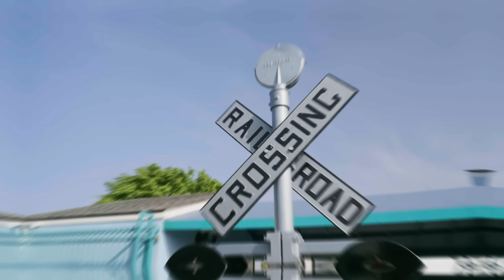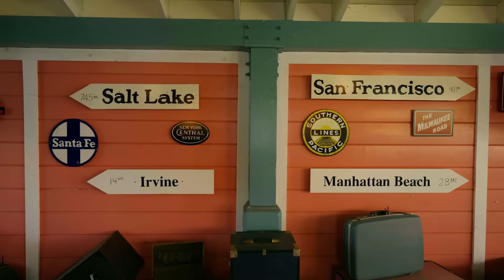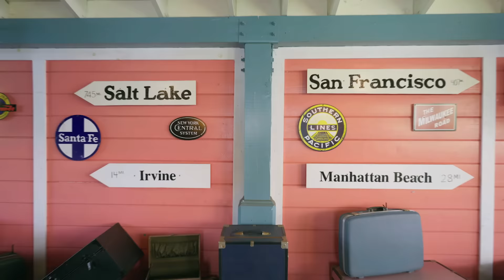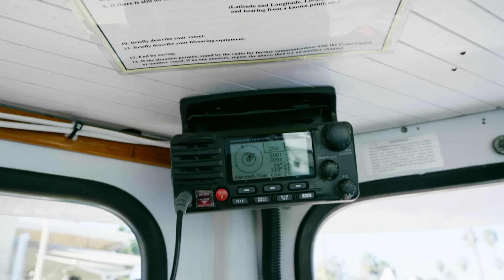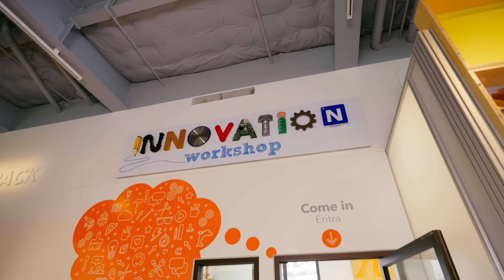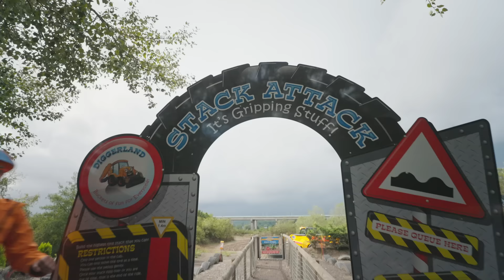Blippi x Meekah Adventure City | Kids TV Shows | Cartoons For Kids | Fun Anime | Popular video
00:00 Blippi x Meekah Adventure City
17:00 Monster Jam
30:43 We Rock the Spectrum
43:50 Lil' Toot Water Taxi
55:39 Touchdown Time with Joe Haden
01:08:33 Easter Seals
01:26:56 MOXI Museum
01:42:26 Blippi’s Digger Discoveries
01:58:34 Blippi Hits a Home Run
02:12:35 Blippi Goes Fishing!